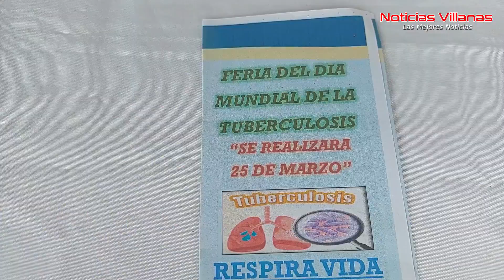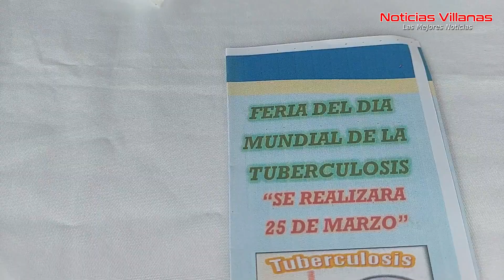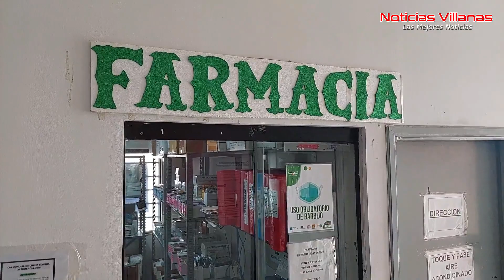CELEBRAN EL DIA MUNDIAL CONTRA LA TUBERCULOSIS Y AGASAJAN A LOS PAPÁS EN SU DIA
El centro de Salud Santiago Parada en coordinación con la Junta Vecinal del Barrio, realizó una feria de orientación sobre prevención de la Tuberculosis “TB”  de igual manera realizaron un agasajo en homenaje al Día del Padre a los padres celebrando un Misa donde asistieron vecinos del Barrio Santiago Parada y barrios aledaños.
El 24 de marzo de cada año se conmemora el Día Mundial de la Tuberculosis. Este evento anual conmemora la fecha en 1882 cuando el Dr. Robert Koch anunció que había descubierto el Micobacteria tuberculosis, el bacilo que causa la tuberculosis (TB).
El Día Mundial de la Tuberculosis es un día para educar al público sobre el impacto que tiene la tuberculosis en todo el mundo.